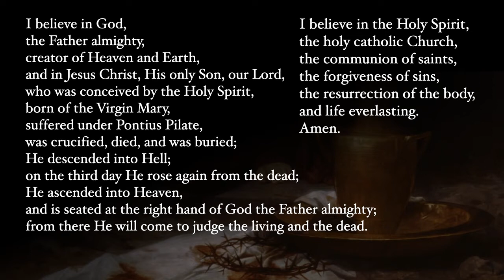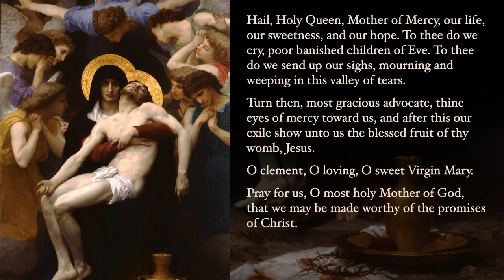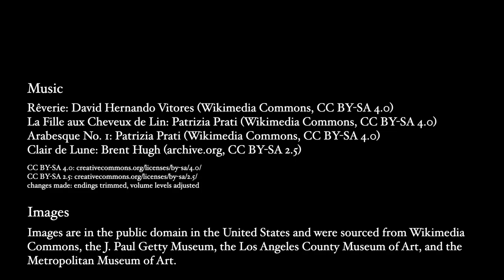The Sorrowful mysteries of the Rosary |Tues_friday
The Holy Rosary ( The Sorrowful Mystery)
 Tuesday - Friday

First mystery
       In the agony in the garden
Second mystery
       The scourging at the pillar
Third mystery
        Jesus crown with thorn
Fourth mystery
         Jesus carry his cross
Fifth mystery
          Jesus dies on the cross